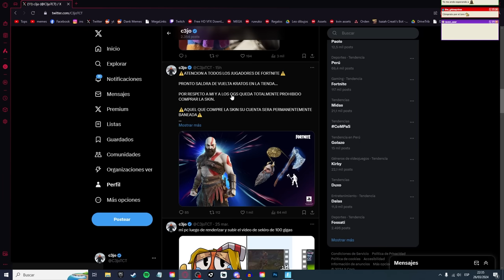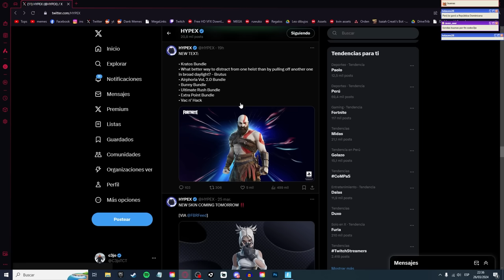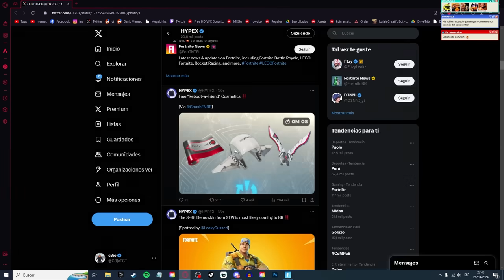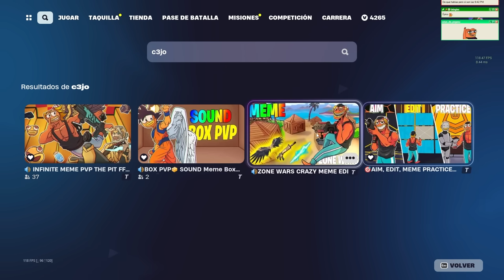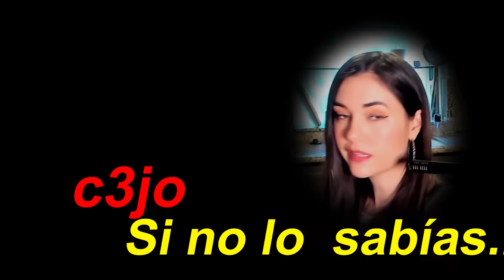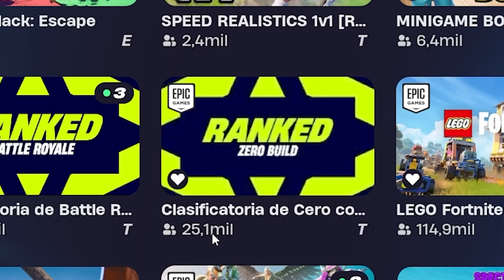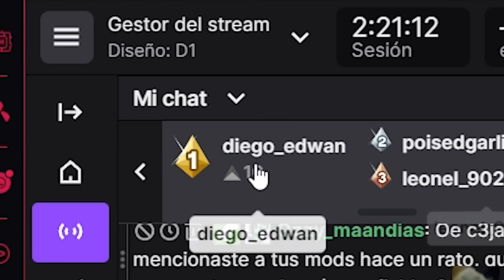⚠️ATENCION NO COMPRES ESTA SKIN ⚠️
Un video de actualización gente

Mis mapas OFICIALES, pero CON MEMES:
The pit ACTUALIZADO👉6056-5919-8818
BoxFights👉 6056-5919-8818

- Canales!